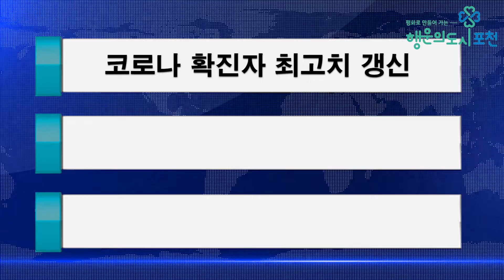야경맛집? 포천 한탄강!!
코로나19로 지친 몸과 마음을 힐링하세요!!

※ 조명: 17:30~22:00

[포천 한탄강 하늘다리]
- 위치: 경기도 포천시 영북면 비들기낭길 207

[가람누리 전망대]
- 위치: 경기도 포천시 영북면 대회산리 산256

포천PD 이찬희

▶ 화, 금 21시 공개